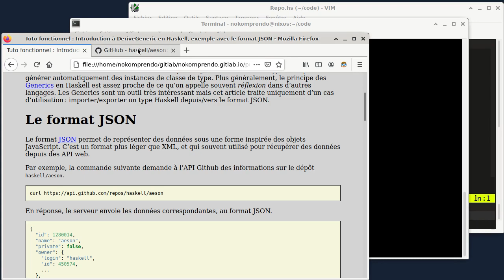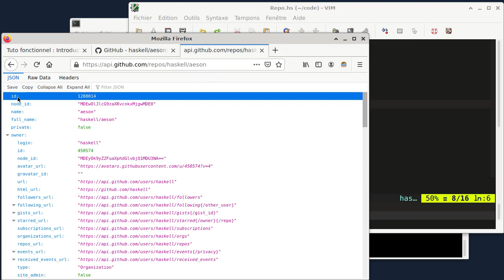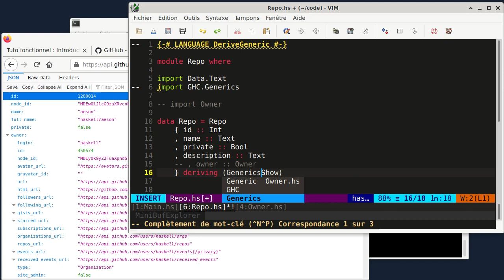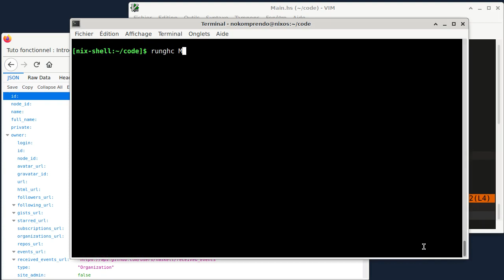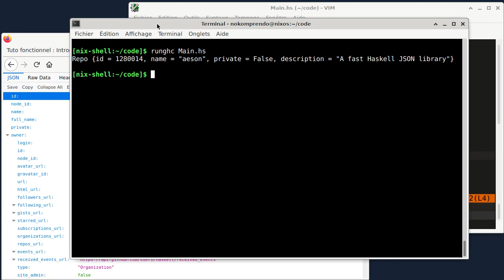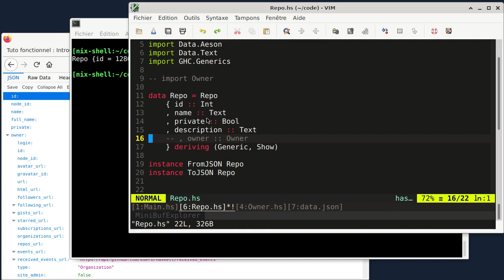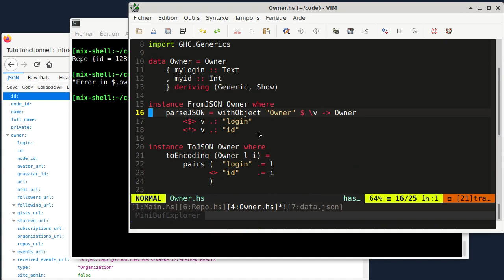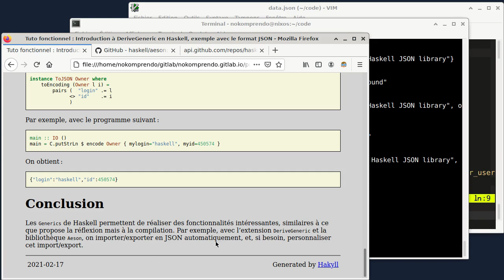tuto fonctionnel 55 : Introduction à DeriveGeneric en Haskell, exemple avec le format JSON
En Haskell, DeriveGeneric est une fonctionnalité qui analyse la définition d’un type. Ceci permet de générer automatiquement des instances de classe de type. Plus généralement, le principe des Generics en Haskell est assez proche de ce qu’on appelle souvent réflexion dans d’autres langages. Les Generics sont un outil très intéressant mais cet article traite uniquement d’un cas d’utilisation : importer/exporter un type Haskell depuis/vers le format JSON.